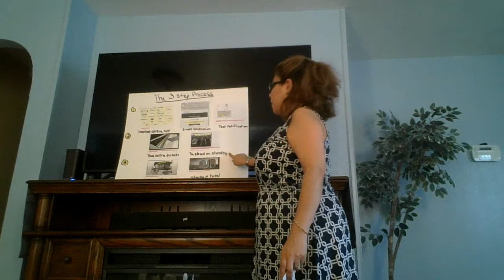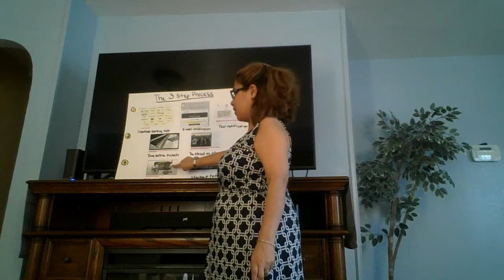WIN 20190802 191506